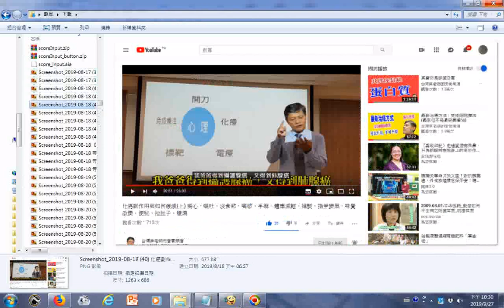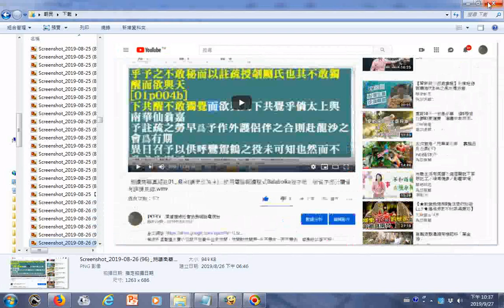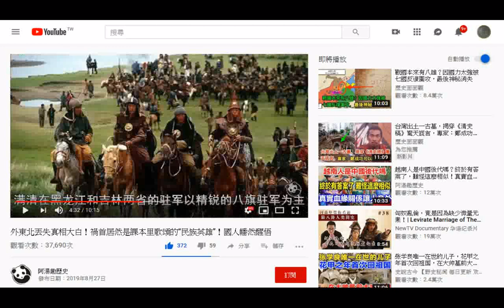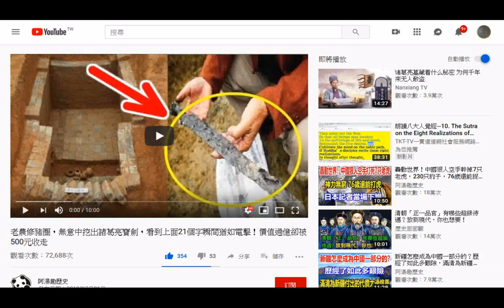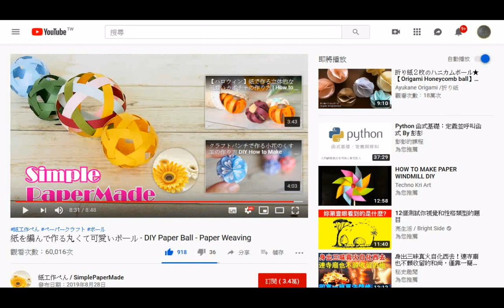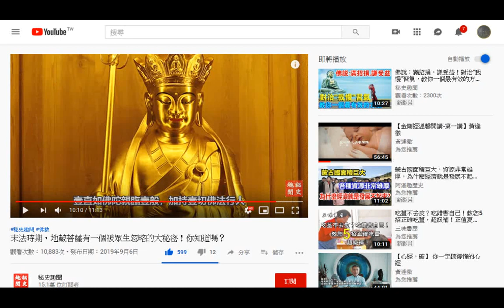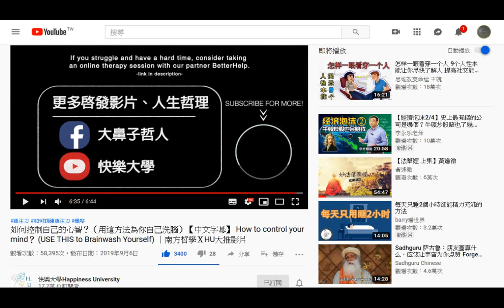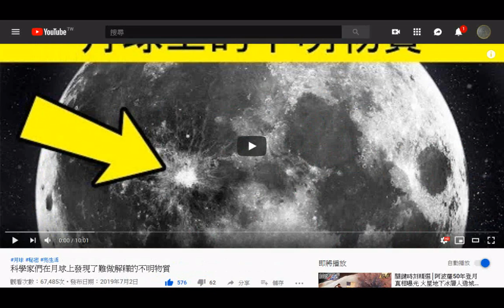佛陀紀念館 瀏覽youtube影片目錄含養生科技農業歷史人文藝術音樂宗教醫學 高雄六龜諦願寺 無聲音影片20190927學習檔案分享